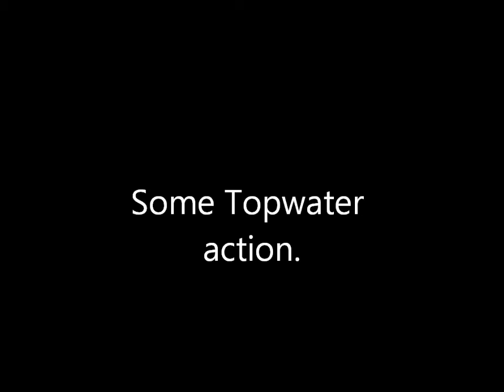Spring Bass Fishing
Top water and local lake fun.